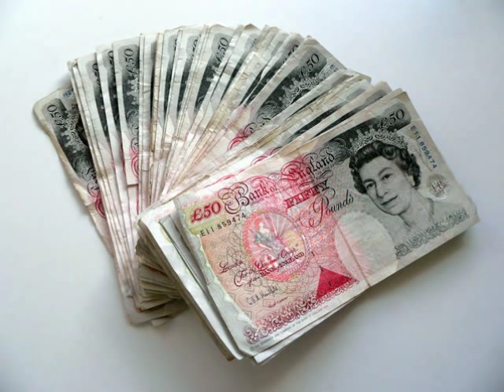Zero G - Ransom (HQ)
wasnt expecting this